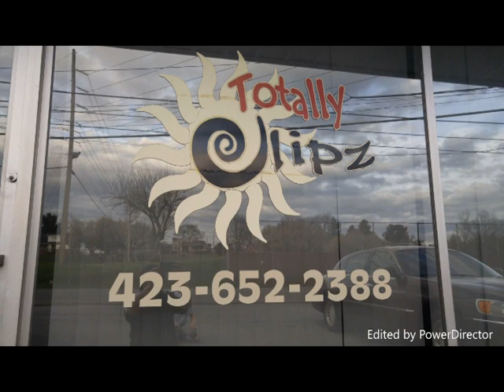Matt Dollar Show Episode 1 - Dollar Holler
The premiere episode of the Matt Dollar Show. Matt travels to "Dollar Holler" to look for some old money.